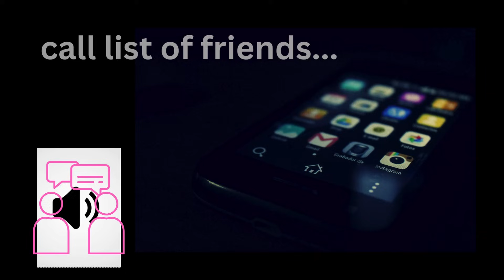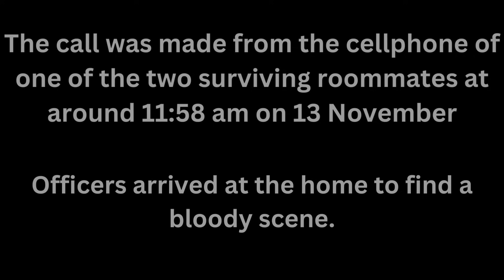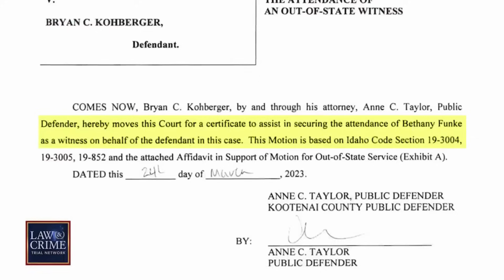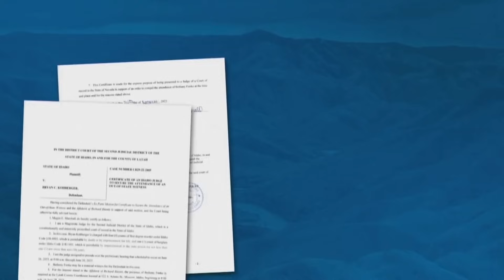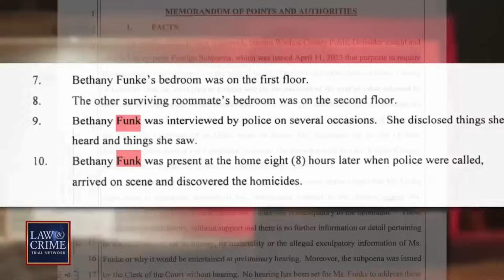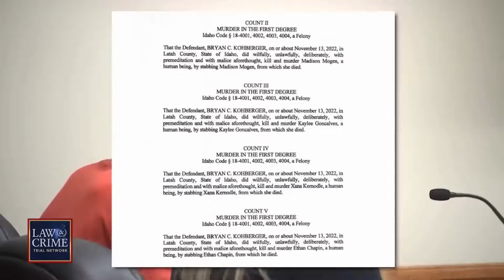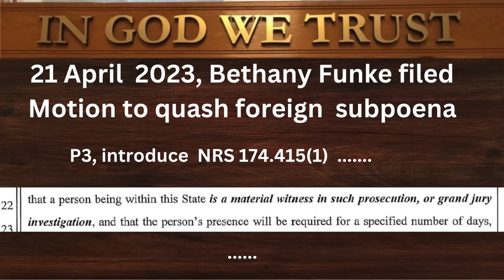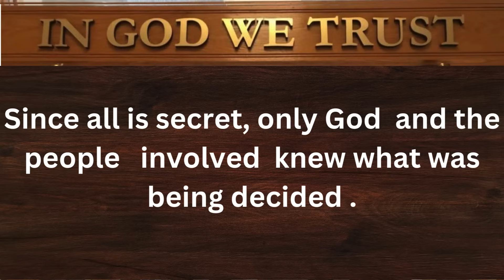Bethany Funke : Grand Jury Indictment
Does anyone know if Ms. Funke had her interview with the defense team?
It's apparent that the State's case was flawed, and they knew it.
Their greatest weapon is and was the emotions of the public.
If Bethany was truly a potent counter vs Dylan's changeable story, then Bill had that much less, knowing that Beth's naked intruder would steal away any attention from Mortensen's black-clad intruder.

IDAHO4 Betrayed | Kohberger FRAMED

All statements used as part of created content are opinion protected under the First Amendment of the United States Constitution. Any contributed content to REVEALED are not statements of fact, but opinions drawn from published material available to the public. This is not to say that all media-conveyed “facts” are in harmony with our convictions.

Any of REVEALED’s views and opinions depicted in any of its content are not necessarily shared by those living or legal entities featured in any of its content, which is created for educational purposes – to share is to learn.